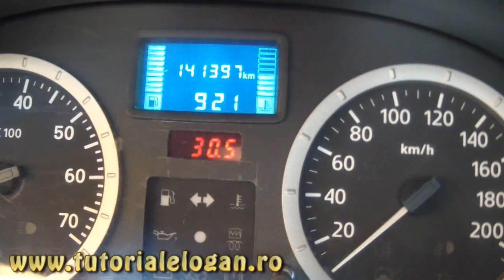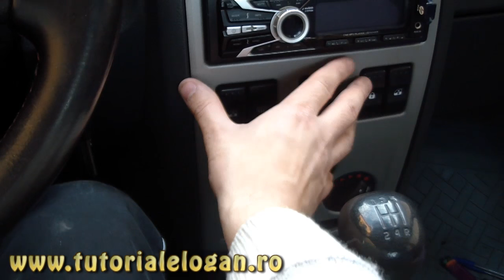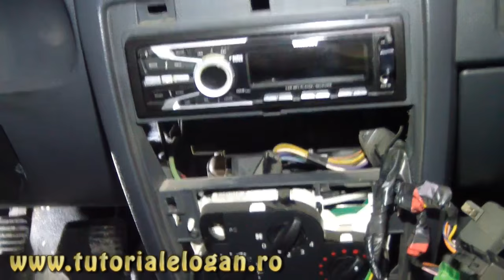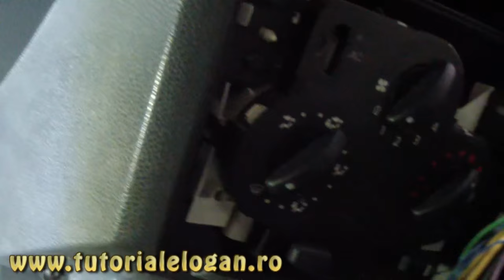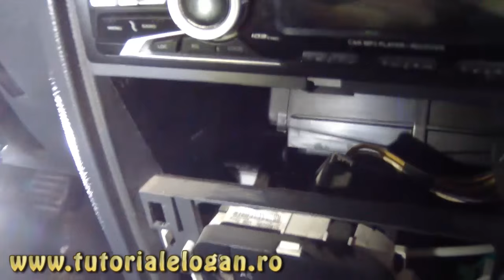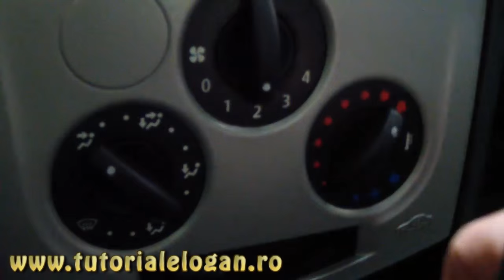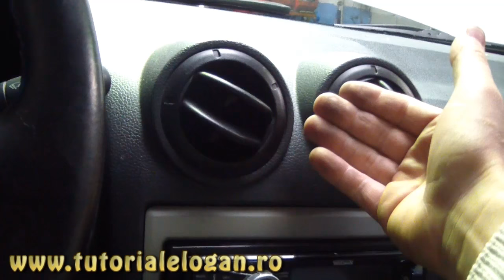Tutorial curatat radiator incalzire habitaclu la Logan